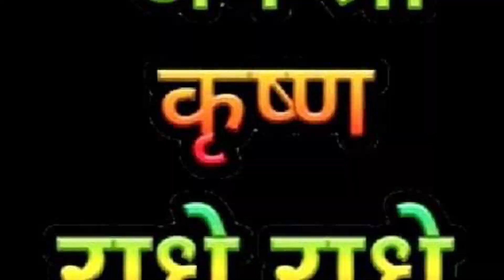AAJ KA PANCHANG 09 08. 2024 FRIDAY OM NAMO BHAGWATE VASUDEVAYA